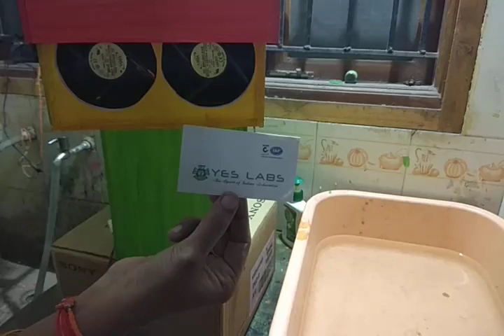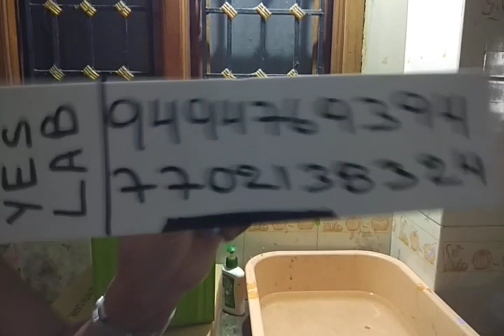SE 0008 air cooler WORKING MODEL